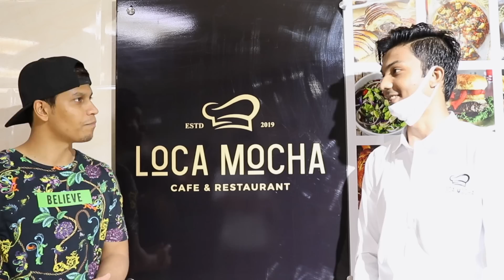ARAB WAITER VS RUDE CUSTOMER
Add me on Snapchat: xsarookhx